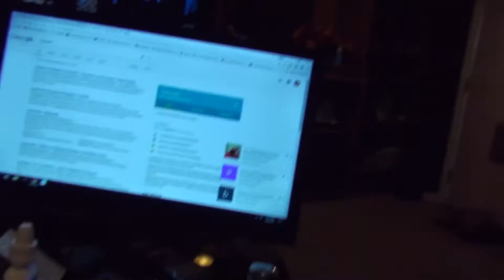OBGYN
Kevin and Valerie share a little TMI about Valerie’s long over do doctors appointment with the OBGYN! Finally getting some answers! Scheduled an appointment with a specialist tomorrow morning bright and early!

                    Kevin: 49drummers
                    Megan: meganceciliacoyne

Moving Cloud Free Video Background, Gray Sky Nature Video Background [1080P]
J STUDIO
Slow Motion Gray Sky Footage